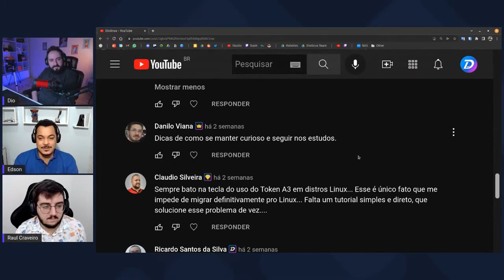Como não abandonar os estudos - Cortes do DioCast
Neste episódio do DioCast nós falamos sobre como é a nossa estratégia para se manter focado nos estudos.